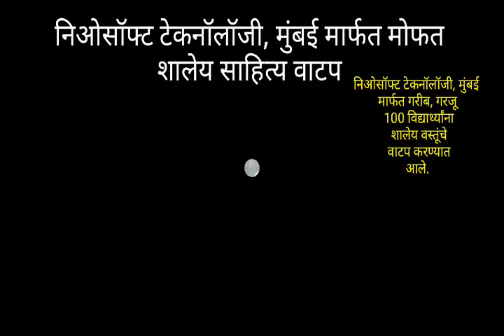निओसॉफ्ट कंपनीमार्फत गरीब, गरजू विद्यार्थ्यांना मोफत शालेय साहित्य वाटप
आज मुंबईस्थित निओसॉफ्ट  टेकनॉलॉजि कंपनी, मुंबई या कंपनीने पुरग्रस्त भागातील गरीब, गरजू 100 विद्यार्थ्यांना शालेय दप्तर, वह्या व इतर साहित्य दिले.
या कार्याबद्दल मी कंपनीचा आभारी आहे.